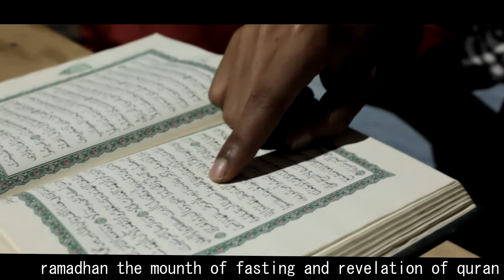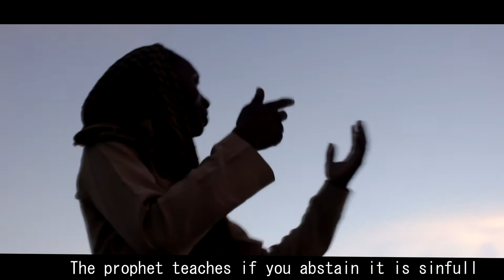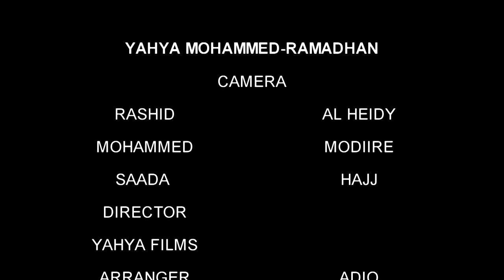YAHYA MOHAMMED-GREATEST RAMADHAN NASHEED VIDEO (6 LANGUAGES)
RAMADHAN IS THE MUSLIM 9TH MOUNTH OF FASTING THAT HAS ALOT OF BLESSINGS,FORGIVENESS AND QURAN LISTEN TO THIS NASHEED AND SHARE WITH YOUR FREINDS AND FAMILY.
COMPOSED AND WRITTEN BY YAHYA MOHAMMED VIDEO BY YAHYA FILMS AND AUDIO AR RANGER ADIO ,SHOT IN DAR EL SALAM BY RASHID ALHEIDY AND MOHAMMED ALANYA
WATCH FULLHD OR 720 P
BUY ON LINE